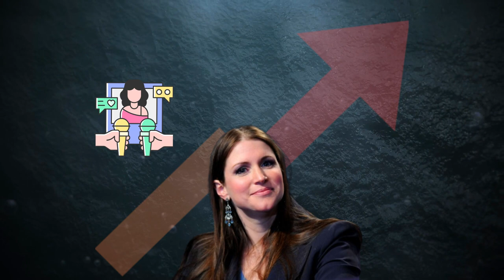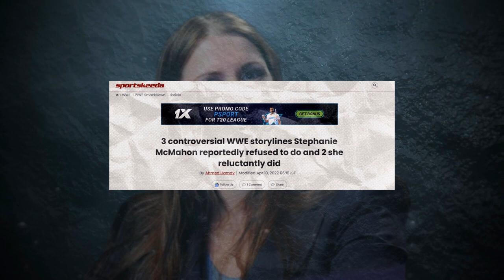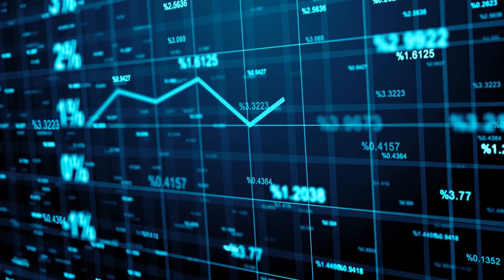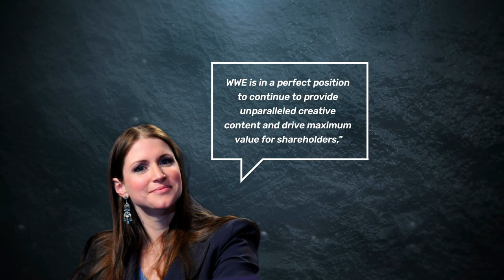Discover the Billion Dollar Princess |The Stephanie McMahon Story (Full Career Documentary)